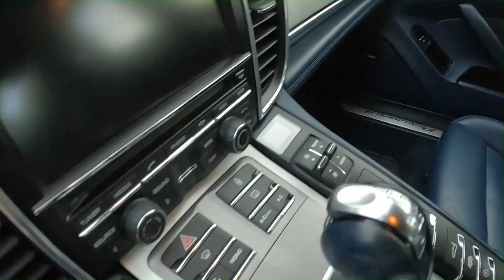PORSCHE PANAMERA 3.6 V6 | POGAWĘDKA DWÓCH MECHANIKÓW | KASZUBSKI NURBURGRING | VAG KONTRA BMW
Przejechałem się z Łukaszem, specjalistą grupy VAG. Zapraszam do obejrzenia odcinka.